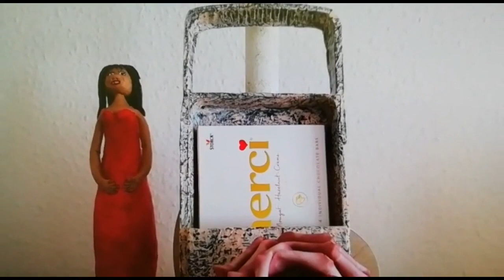DIY - Mitbringsel 3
Eine Kuchenverpackung upcyceln.
Wenn der Kuchen gegessen ist, Verpackung nicht wegschmeißen. Man kann noch nützliches daraus machen.